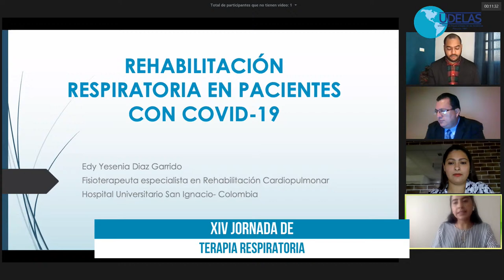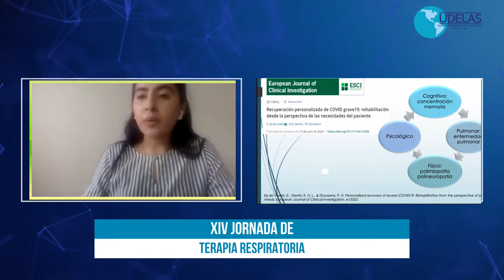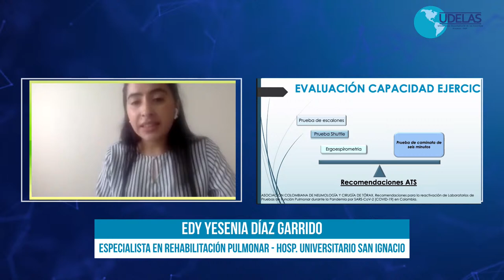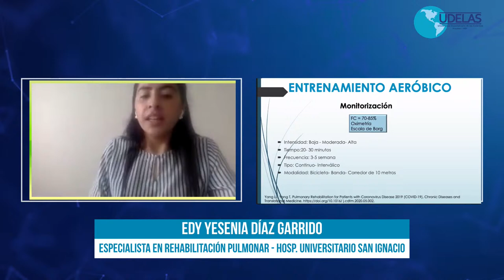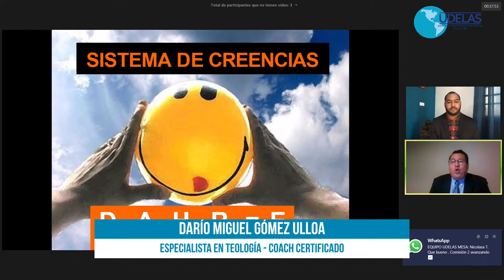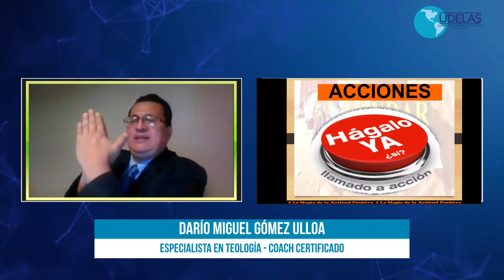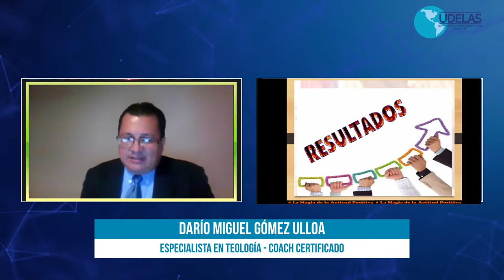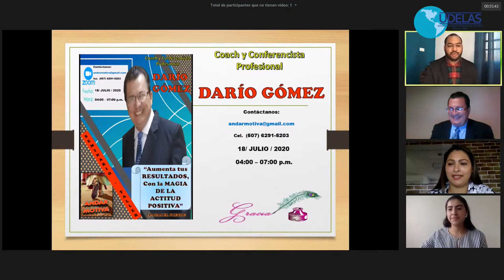CONVERSATORIO: XIV JORNADA DE TERAPIA RESPIRATORIA